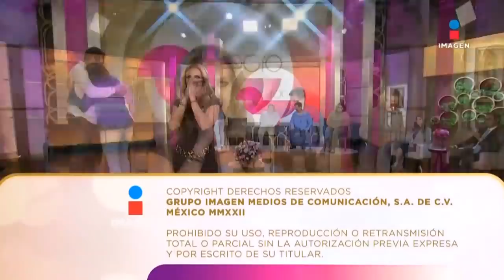Se necesita una prueba de paternidad | Rocío a tu lado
La mamá de Miguel obliga a su hijo a hacerse responsable de su bebé y sugiere una prueba de paternidad para la tranquilidad de él. Claudia y su papá están dispuestos a acudir con la psicóloga para tratar el duelo que vivieron.

No te pierdas de lunes a viernes a las 5:30 pm RocíoTeEscucha por Imagen Televisión.